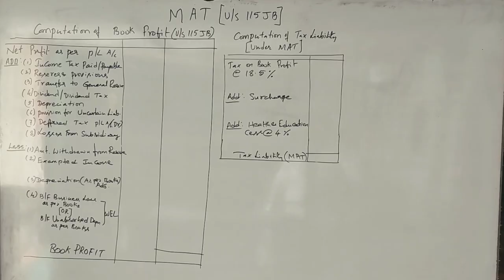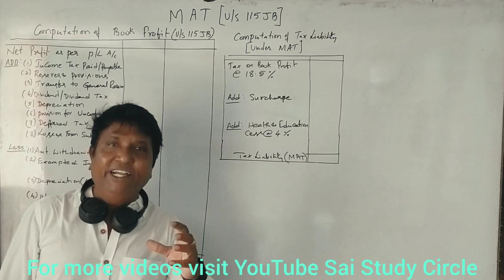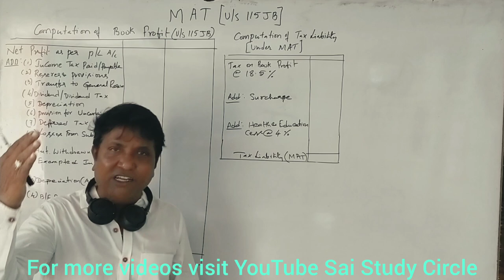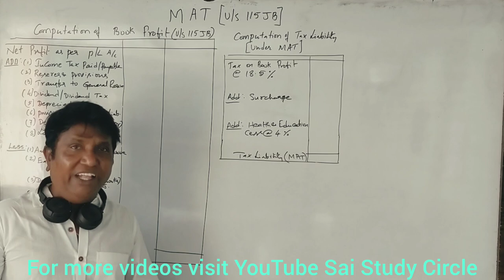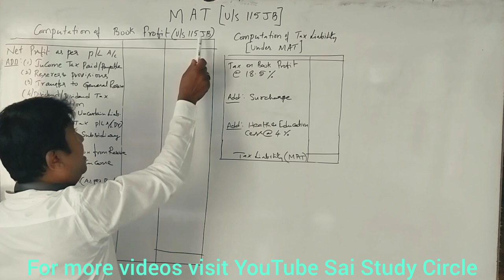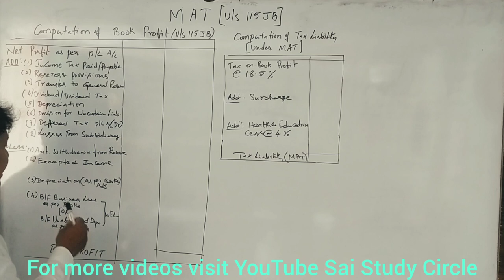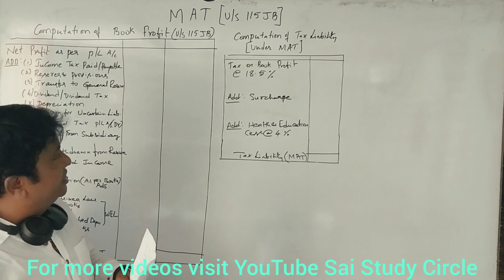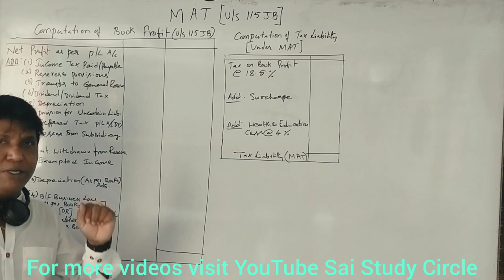Assessment of Company in Kannada - Introduction to MAT